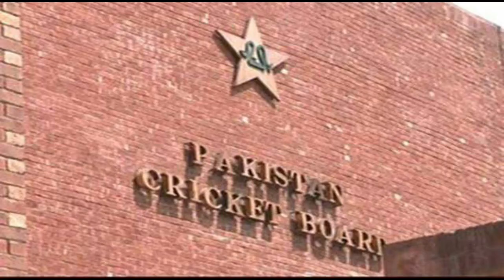Pakistan Super League 2020 Schedule, Venue & Fixtures l PSL 5 Stadium List